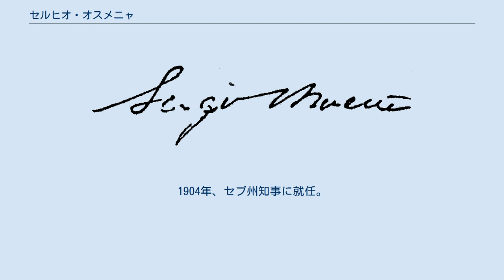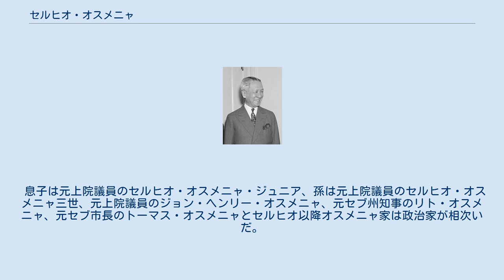セルヒオ・オスメニャ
フィリピン・ペソ紙幣の人物
セルヒオ・オスメニャ（Sergio Osmeña, 1878年9月9日 - 1961年10月19日）は、フィリピンの政治家。
第4代フィリピン共和国大統領。
米領フィリピン自治領時代では2番目の大統領。
1944年に65歳で大統領に就任。
これはロドリゴ・ドゥテルテが2016年に71歳で大統領に就任するまで、同国の最高齢就任だった。
 セブ州知事、フィリピン下院議員兼初代議長、そして上院議員兼議長代行を務めた。
1935年、マニュエル・ケソン上院議員の大統領就任の際、副大統領に就任、1941年の再選を経て、1944年に自身が大統領に就任するまで務めた。
 1878年にセブで生まれ、サン・フアン・デ・レトランカレッジに学び、後に聖トマス大学で法学を専攻する。
米西戦争の影響で学業は中断を余儀なくされたが、1903年に最高裁が司法試験の受験を認め、次席で合格した。
 1900年、自らが創設したセブの日刊紙「エル・ヌエボ・ディア（新時代）」において平和的手段を通じた独立運動を推進。
1904年、セブ州知事に就任。
1906年、独立を綱領とする政党禁止令解除後の民族主義政党の合従連衡により結成された国民党の初代党首となった。
1907年の第一回総選挙で国民議会議員に当選。
1916年の二院制議会では下院議長に就任。
1923年には上院議員に選出された。
 1933年、独立使節団として尽力したアメリカ議会のヘア・ホーズ・カッティング法（10年後の独立承認）はマニュエル・ケソンの反対によりフィリピン議会で批准されず、タイディングス・マクダフィー法を持ち帰ったケソンが1935年のコモンウェルス成立時の大統領となり、その下で副大統領となる。
1944年8月にアメリカでケソンが病没した事により亡命政府の大統領に昇格した。
1944年10月23日、ダグラス・マッカーサーとともにレイテ島のレイテ湾に帰還してタクロバンでコモンウェルス政府の復活を宣言、1945年2月27日、マニラに帰還した。
戦後初の大統領選でマニュエル・ロハスに敗れ、政界を引退した。
 1961年10月19日、83歳で死去。
1967年以降、2018年現在に至るまで50ペソ紙幣に肖像が使用されている。
 息子は元上院議員のセルヒオ・オスメニャ・ジュニア、孫は元上院議員のセルヒオ・オスメニャ三世、元上院議員のジョン・ヘンリー・オスメニャ、元セブ州知事のリト・オスメニャ、元セブ市長のトーマス・オスメニャとセルヒオ以降オスメニャ家は政治家が相次いだ。